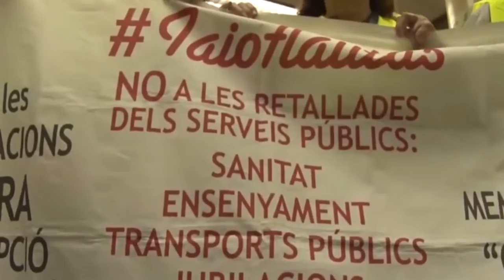RNtv Mantenimiento del sistema Público de Pensiones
Nadie duda que las pensiones sean uno de los soportes para millones de personas jubiladas y también para sus familias. El esfuerzo que todas las trabajadoras hacemos con nuestras cotizaciones a la seguridad social se ve recompensado con la tranquilidad de un retiro y jubilación pagada. Sin embargo, en esta época de crisis las pensiones y su sostenibilidad están en entredicho.

La lógica nos lleva a pensar que son imposibles de mantener tal y cómo las conocemos ahora. ¿No es cierto que son sostenidas por las cotizaciones del resto de los trabajadoras en activo? Y ¿no es esta la única manera de hacerlo? Por tanto, debido a la pérdida de empleos por culpa de la crisis ¿cómo va a ser posible mantener las pensiones actuales? ¿Cómo va a ser posible mantener sus subidas de acuerdo al IPC? La esperanza de vida es cada vez más alta y el sistema no lo tuvo en cuenta ¿será posible pagar todas las pensiones a jubiladas cada vez más ancianos? Y de acuerdo con todo lo anterior ¿no será mejor contratar un plan de pensiones privado? ¿Es posible un futuro con pensiones?